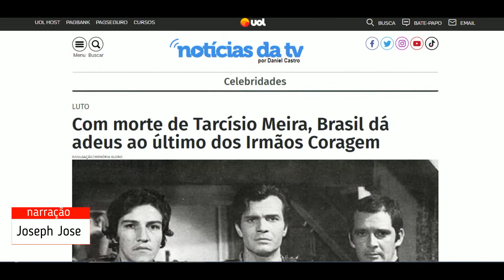Com morte de Tarcísio Meira, Brasil dá adeus ao último dos Irmãos Coragem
Com morte de Tarcísio Meira, Brasil dá adeus ao último dos Irmãos Coragem DIVULGAÇÃO/MEMÓRIA GLOBO Cláudio Cavalcanti, Tarcísio Meira e Cláudio Marzo foram os protagonistas de Irmãos Coragem (1971) Compartilhe Facebook Twitter Whatsapp │ Comentários GUILHERME MACHADO Publicado em 12/8/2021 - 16h10 Tarcísio Meira (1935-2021) era o último dos três protagonistas da novela Irmãos Coragem (1971), clássico folhetim de Janete Clair (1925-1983), que ainda estava vivo. Com sua morte nesta quinta-feira (12), o Brasil perdeu mais um ator que marcou época, assim como seus colegas e irmãos nessa novela. Protagonizada por Meira, Cláudio Marzo (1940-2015) e Cláudio Cavalcanti (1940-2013), a trama acompanhava irmãos que se levantavam contra um latifundiário. O folhetim foi um sucesso estrondoso e ajudou até a quebrar a resistência que o público masculino tinha com novelas até então. ESTREIA NO STREAMING Suspense político da Netflix, Beckett é filme cheio de paranoia e conspirações COM BRENDAN FRASER Sessão da Tarde de hoje (13/8): Globo exibe filme Coração de Tinta - O Livro Mágico Os protagonistas se tornaram quase figuras míticas. Em 1995, a história ganhou um remake, com Marcos Palmeira, Marcos Winter e Ilya São Paulo nos papéis principais. Cláudio Cavalcanti morreu em 2013, aos 73 anos. Ele havia sido internado para realizar uma cirurgia e sofreu complicações cardíacas. Já Cláudio Marzo morreu em 2015, aos 74 anos, após um quadro de pneumonia e outras complicações pulmonares. Tarcísio Meira foi vítima de Covid-19 aos 85 anos. Ele estava internado no hospital Albert Einstein, em São Paulo. O ator tinha mais de 60 anos de carreira. Na Globo, trabalhou em mais de 60 programas, entre minisséries, especiais e novelas. Ele deixa a mulher Glória Menezes, com quem estava casado desde 1962, e o primogênito Tarcísio Filho.